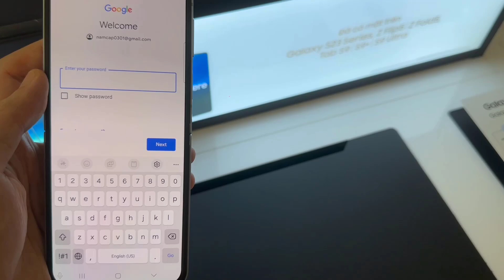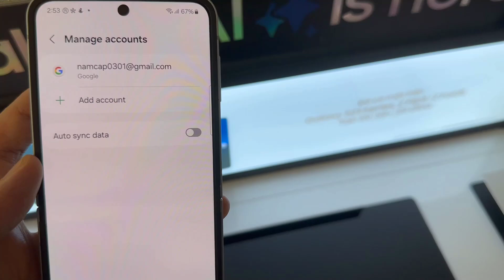How to set up email on Samsung Galaxy Z Fold 6 | easy steps to add your email account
To add or set up an email account on the Samsung Galaxy Z Fold 6 is very simple and quick. After you enter your account information, the rest of the work is done by the computer. All in all, it will only take about a minute to set everything up. However, if you have a lot of emails for your account, it may take a long time for your Galaxy Z Fold 6 to sync with your emails. Waiting is all you have to do most of the time, but that isn't the only thing. Step by step, here are how to add an email account to your Samsung phone.